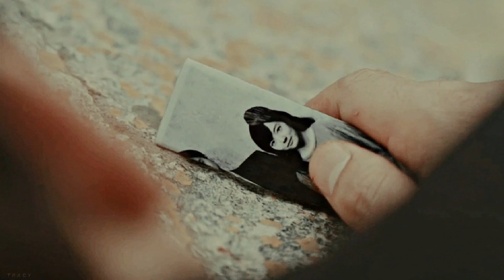you drew stars around my scars...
1080p + small screen + earphones

finally ugh I've been working on this project for over a week and it feels so long cause I kept changing everything. I wanted to be just done with this edit so I could start secret santa, that's why intro and outro are kinda messy. And now I added overlays and text and I know it's kinda chaotic meh

how did I not use any scene from hdl here??
also I was going to use Cheer Up but the scenes didn't fit exactly. tho i did use one scene from May I Help You (which I looove, was so disappointed that there wasn't EP today...) and I now this scene is a bit out of the theme of this edit (cause... it's a happy scene), but I just love that scene so much.

okay it's almost 1am :/ byee

scene packs from: (some are from these accounts and some I cutted myself

coloring: osivids
slightly inspired by: Achelois and Mileta